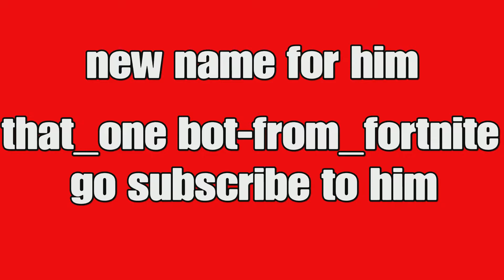first one to bet the death run changes there YouTube name for 3 days.. Colab with (Rex gaming)